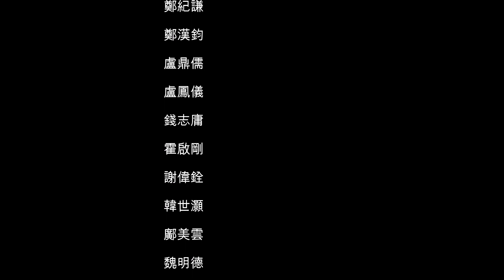香港再出發大聯盟共同發起人一人一祝福 祝福香江 祝福港人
香港再出發大聯盟共同發起人
一人一祝願
祝福香江 祝福港人

丁煌
我是丁煌，在新的一年裡預祝香港市民萬事如意、百毒不侵、健康快樂，多謝。

方文雄
大家好，我是方文雄，新的一年希望大家身體健康，也可以更正面開心地生活，只要大家抱著信念，所以問題都可以迎刃而解的。

方嘉偉
大家好我是方嘉偉，我祝新的一年裡面疫情盡快渡過，市民能夠身體健康，同時我希望這個社會少些分爭，人人都安安樂樂，同一時間我也祝各位學生哥能夠在更安靜的環境下愉快學習。多謝。

王志偉
大家好，我是王志偉，2021希望香港樣樣都得，大家要什麼有什麼，最重要牙齒什麼都吃得。

王思雅
大家好，我是王思雅，希望新的一年大家可以重新出發，人人有工開，生意再次興隆，小朋友可以返學。

石柱
新的一年即將到來，我希望我所有的香港家人們同心協力，戰勝新冠，早日讓香港恢復往常繁忙，繁榮，來去自由的景象。

任景信
大家好，我是數碼港行政總裁任景信。新的一年，希望各位市民能夠擁抱創新，特別在新常態下，享受數碼科技為大家帶來的便利。

呂天增
大家好，我是孔教學院呂天增，我祝願香港疫情早退，大家可以盡快回到正常的生活。

宏明法師
我是宏明法師，佛光普照，新年新氣象，希望新冠肺炎疫情早日平息，香港百業復甦，人人平安健康。

李大壯
我是李大壯，過幾天就是新的一年，在這裡祝大家新的一年裡面身體健康，家庭幸福，疫情離開我們，大家都不用帶口罩。

李方沖
我是香港高級公務員協會主席李方沖。我們公務員會繼續緊守崗位，服務市民，為香港創造更好的明天。祝大家身強力壯，新年進步！

李啟元
Hello大家好，我是李啟元，送走20，香港馬上清零，迎接21， 大家百業興旺樣樣得。

李梓安
大家好，我是李梓安，未來一年祝各位同學考試過三爆四，做人生贏家。

沈慧林
大家好，我是沈慧林，2021年好希望疫情快些過去，我們可以和世界接軌，恢復經濟，在世界各地繼續努力工作。

孟韋芯
我是孟韋芯，我是一名旅行家同滑雪教練，雖然今年的疫情我們不能去旅行，但可以在家舒服的安坐家中抗疫，希望疫情快些過去，我們明年繼續在雪山見。

林永佳
我是林永佳醫生，希望在新的一年，大家都平安健康，香港的疫情盡快得到控制，經濟可以盡快重上軌道，國家繁榮昌盛，國泰民安。

施永泰
大家好，我是施永泰。新的一年，希望青年朋友有更多發展空間，更多上流機會，為香港以至大灣區的發展而努力。

胡池
大家好，我是胡池，在新的一年，希望大家同心抗疫，人人豐足，社會和諧，百業興旺。

胡曉明
大家好，我是胡曉明，希望新的一年，大家身體健康，心境開朗，香港盡快走出疫境，重新出發，經濟恢復繁榮，市民生活回復正常。

夏德建
我是夏國璋龍獅團夏德建，2021年希望人人有工開，獅照舞，馬照跑。

孫嘉寶
大家好，我是孫嘉寶。在新一年，希望大家都可以少一點使用電話，多一些與家人、至愛與朋友交流溝通。多一些相聚，最重要是珍惜眼前人。

馬恩國
我是馬恩國大律師，我希望明年在國安法的落實下，社會繼續安定，國家在中美貿易（戰）中獲勝，中華民族復興，吐氣揚眉。

馬浩文
大家好，我是全國政協委員馬浩文，新一年祝大家身體健康，家庭幸福，疫情早日過去，香港可以早日大展鴻圖。

高松傑
大家好，我是高sir高松傑。在新的一年，高sir希望送個心給大家， 希望我們香港人重拾開心，然後找回一個開心快活的香港。

張心瑜
大家好，我是張心瑜，希望新的一年遠離疫情，小朋友可以重返校園，大人個個有工開。

張媞
各位香港市民大家好，我是張媞。希望在2021年社會有更多正能量，人人都多一些笑容，多一些收穫。

梁芳遠
我是工聯會旅遊公會梁芳遠，我希望2021年疫情過去，旅遊可以重新出發，再創高峰，多謝。

陳永良
大家好，我是陳永良，新的一年我希望打敗疫情，社會安寧，各行各業都好勁。

陳志豪
新的一年一定可以更好，我們一定可以戰勝疫情，經濟也都可以重新復甦。都願大家新年進步。

陳勇
我是陳勇，作為家長，我們新年的願望，是希望小朋友能夠開心地上學，快樂地成長。

陳家強
大家好我是陳家強，希望在新的一年，香港克服疫情、經濟復甦、全民就業，
香港重新出發。

陳振彬
大家好，我是陳振彬，只要萬眾同心，堅定不移，一切困難都可以克服，香港必定可以再出發，迎接更美好的明天。

陳偉傑
我是陳偉傑，在新的一年，一齊掃走病疫，人人有健康，香港從新出發，從心出發。

陳啟宗
我對2021年香港的期望，所有香港的年輕人都能夠將普通話學得非常好。廣東話是傳神的語言，值得保留。但普通話是最美麗的語言之一，亦都是最有用的語言，亦希望香港年輕人在2021年能夠普通話大有進步，是你對香港一個很大的貢獻。

陳梁悅明
我是陳梁悅明，新的一年希望疫情盡快過去，香港重新再出發，經濟重新起飛，大家快快樂樂過日子。

陳凱欣
大家好，我是陳凱欣。2021新的開始，希望大家都百毒不侵、笑口常開，最重要是人人有工開，香港可以重新出發。

陳凱榮
Hello大家好，我是陳凱榮，2021希望香港能夠戰勝疫情，盡快同國內通關，我們可以回去吃火鍋，喝喜茶，非常好。

陳靖源
大家好，我是陳靖源，我在這裡恭祝大家新一年牛年新春進步，身體健康，萬事如意，恭喜恭喜。

傅健慈
我是傅健慈。新的一年，希望香港疫情清零，早日通關可以去大灣區。

曾子晴
Hello 我是曾子晴 Vivian， 祝大家新年快樂，身體健康，心想事成，在即將來到的日子我們一起盡快除下口罩，開心面對每一天。

雲惟俠
大家好，我是John雲惟俠, 祝大家在新一年事事順利，身體健康，在新一年有一個新開始。

黃芷淵
Hello大家好，我是黃芷淵，新一年祝大家身體健康，心想事成，最重要是大家一起戰勝疫情，重新出發。

黃英豪
大家好，我是黃英豪，家和萬事興，祝願2021年香港政通人和、百業昌盛、經濟民生再出發。

黃振權
我叫黃振權，我正在踩單車，但是正下雨，但不能阻止我們再出發。希望大家在2021年可以一樣，大家一起再出發。

黃梓謙
大家好，我是黃梓謙，在新的一年，2021年，我最大希望是可以抗疫成功，整個香港社會都可以身體健康，人人有工開，年輕人充滿希望，大家加油。

楊志偉
大家好我是楊志偉，過去一年大家經歷了一個非常辛苦的時間，2021年希望大家繼續努力，加油，再出發，多謝。

葉文斌
我是葉文斌，2021年祝大家身體健康，香港的疫情盡快散去，香港的經濟可以再出發。

葉湛溪
我是葉湛溪，在2020年香港充滿挑戰的一年，但是相信我們上下一心，疫苗誕生之下，可以好快除下口罩，迎接美好的2021年，在這裡祝大家新年快樂。

葛珮帆
大家好，我是葛珮帆。希望新的一年，香港可以盡快戰勝疫情，重啟經濟 人人身體健康，經濟盡快復甦，人人有工開。

詹美清
大家好，我是詹美清，經濟好才是硬道理，希望來年大家都可以帶金牛回家，學會投資，購多些。

熊璐珊
大家好，我是熊璐珊，迎接2021，新冠肺炎盡快消失，迎接2021，香港各行各業樣樣得。

樊敏華
我是樊敏華，衷心祝福香港，在新的一年，在祖國的關愛支持下，社會和諧，走出困境，再創輝煌。

樓家強
Hello大家好，我是樓家強。大家都經歷了一個不平凡的2020年， 在新的一年裡邊我祝願大家身體健康，我們共同一起同心投疫，希望社會可以盡快恢復正常。

潘景和
我是潘景和，新的一年好快到，疫情要清零，可以同親朋老友一齊爬長城，上黃山，遊烏魯，看天眼。

蔡志堅
大家好，我是蔡志堅，新的一年，希望我們香港人都身體健康、齊心抗疫、團結一致，為我們香港共同家園的建設一起加油，乘風破浪。

鄧聲興
各位我是鄧聲興，在新的一年希望繼續發揮國家國際金融中心地位，為香港和國家的經濟方面進一步推動。

鄭泳舜
各位大家好，我是立法會議員鄭泳舜，在2021年祝願我們大家個個都身體健康，百毒不侵，那麼我們香港當然可以抗疫成功，接著我們我們大家人人都有工開，香港重新再出發。

鄭紀謙
大家好我是鄭紀謙，希望在2021年，在疫情過後，大家可以在校園和不同的場合再同大家見面。

鄭漢鈞
我是鄭漢鈞，我希望明年香港的經濟好轉，個個有工作，社會穩定。

盧鼎儒
我是中醫藥界盧鼎儒，祝願2021各位健康第一，全世界疾症消失。

盧鳳儀
大家好，我是盧鳳儀，希望2021年大家身體健康，香港走出疫情，全香港同心協力再出發，加油。

錢志庸
各位，我是錢志庸，祝願祖國繁榮昌盛、國泰民安，新的一年牛運亨通。多謝各位。

霍啟剛
大家好，我是霍啟剛。在2021年，我有好多好多的願望，但是我最大的願望是希望以港隊的身份，親身去到東京奧運去支持我們香港隊的運動員，可以親身望到我們運動員衝線，奪冠。我在這裡希望我們更多的市民可以支持我們運動員。加油。

謝偉銓
我是謝偉銓，希望新的一年希望疫情快點過去，政府要推出更多工程以及顧問項目，人人有工開 ，新年快樂。

韓世灝
我是韓世灝，希望疫情過後2021年，香港配合粵港澳大灣區發展將會更上一層樓，更加好。

鄺美雲
大家好，我是鄺美雲。在新的一年，恭祝大家健康平安，充滿正能量、天天開心、如意吉祥。

魏明德
我是全國政協委員魏明德，新年願望，香港繼續發揮金融優勢，把握國家機遇，重振經濟活力。

羅偉雄
Hello大家好我是羅偉雄，2021年新開始，希望香港人人有工作，個個笑口常開，我們一起努力，香港再出發。

羅盛慕嫻
我是Yvonne Law 羅盛慕嫻， 恭祝大家百毒不侵， 精神飽滿， 帶著更多的愛同好運，在新的一年再出發。

譚錦球
我是譚錦球，新的一年希望更多的朋友加入義工服務，助人為樂，一起建設美好的中國，美好的香港。

譚耀宗
我是譚耀宗，在新的一年，希望可以盡快除下口罩，同家人一起行街、飲茶、看電影。

蘇永安
新年好，我是蘇永安，幸福不是必然的，活在當下，珍惜擁有，同心抗疫，盡快通關。

蘇長榮
我是蘇長榮，希望新的一年冠狀病毒絕跡，香港疫情消失，希望我們每一位市民主動接種疫苗，保護自己，保護家人。

龔永德
我是龔永德，希望疫情盡快受控，2021年香港的經濟好像SARS之後一樣，朝氣勃勃，百業興旺。

（以姓氏筆畫為序）